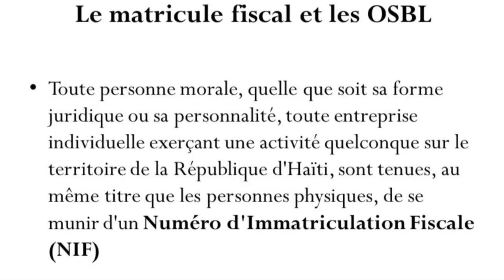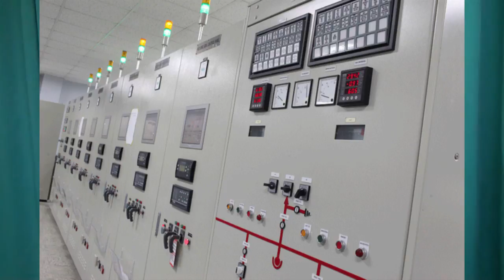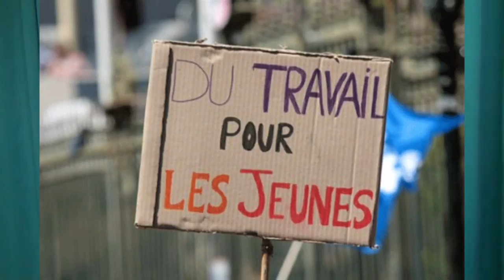L'économiste Kesner Pharel, PDG de Group CROISSANCE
Le prochain gouvernement aura les mains liées, selon Kesner et Pharel et Thomas Lalime
Contrairement à Michel Martelly qui avait bénéficié des largesses de la communauté internationale et de la manne des fonds PetroCaribe, Jovenel Moïse, qui devra prêter serment dans un mois n’aura pas toutes ces marges de manœuvre pour mettre à exécution ses promesses. Il aura les mains liées, de l’avis de Kesner Pharel et de Thomas Lalime qui participaient ce jeudi à l’émission Panel Magik sur les ondes de Radio Magik 9. Les économistes, qui ont dressé un inquiétant diagnostic sur la réalité économique du pays, ont voulu présenter au 58e président d’Haïti la difficile tâche qui l’attend et le ramener sur terre.
Alors que le budget pour l’exercice fiscal est estimé à 122 milliards de gourdes, soit moins de deux milliards de dollars, les dégâts enregistrés lors du passage de l’ouragan Matthew sont chiffrés à 2.8 milliards de dollars, avance l’économiste Kesner Pharel avant de souligner que les recettes domestiques collectées en vue du financement de notre budget n’ont jamais dépassé la barre de 1.5 milliard de dollars. L’économiste fait remarquer que les dons internationaux et les fonds PetroCaribe sur lesquels ont toujours compté les précédents gouvernements sont en train d’être réduits à une peau de chagrin. « Les dons qui ont toujours complété le financement du budget sont passés en dessous des 500 millions de gourdes cette année. Cette chute va se poursuivre encore», prévient Kesner Pharel, qui a aligné des révélations non réjouissantes pour la prochaine administration. Le PetroCaribe qui générait pendant les trois dernières années 20 milliards de gourdes, a-t-il poursuivi, n’a fourni cette année que moins de cinq milliards de gourdes.
Danio Darius (Le Nouvelliste)